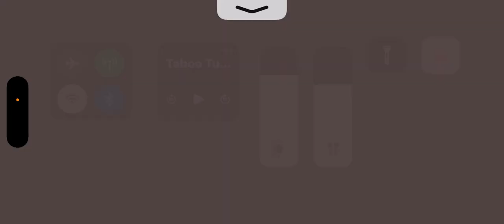World War- Heros: WWll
Gameplay of world war 2 on my iPhone 14 Pro

Comment what you think and your favorite class